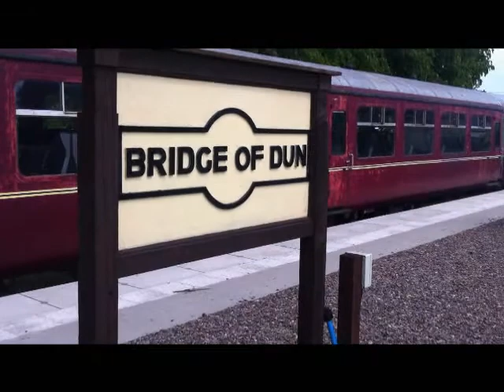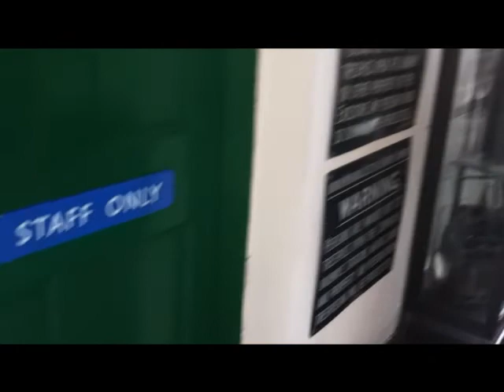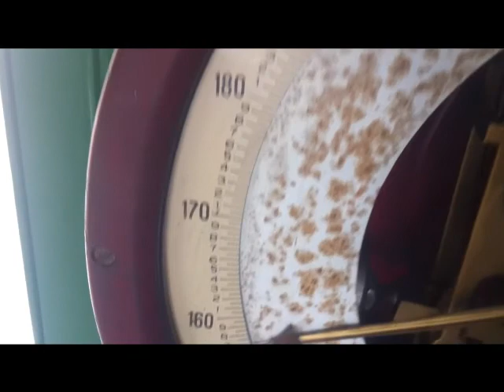Caledonian Railway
SPiS go on a train! The Caledonian steam railway near Brechin is the scene for SPiS's latest adventure.